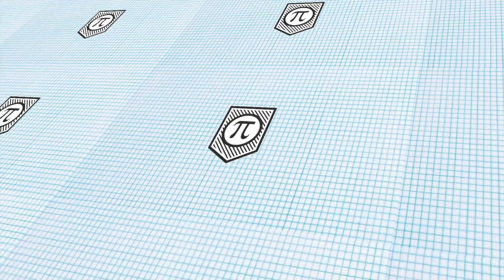If you cannot do great things, do small things in a great way // Napoleon Hill quote